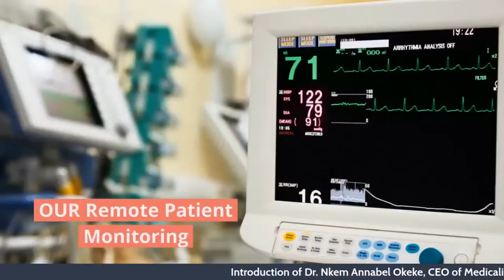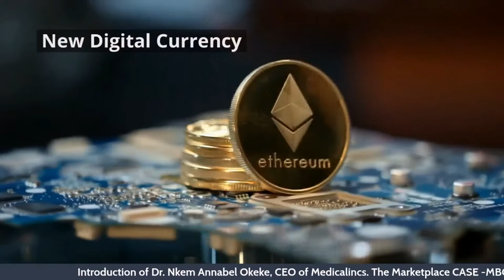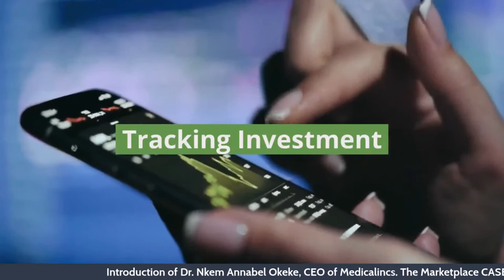Introduction of Dr. Nkem Annabel Okeke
Introduction of Dr. Nkem Annabel Okeke of Medilincs. The Marketplace Show Segment #3 at 1:30pm EST. OUR TV Network and on Amazon Fire TV, Android TV, Apple TV, ROKU and rebroadcast on TEMPO